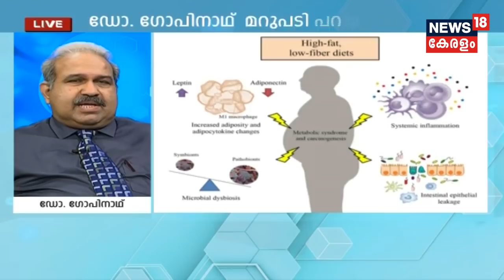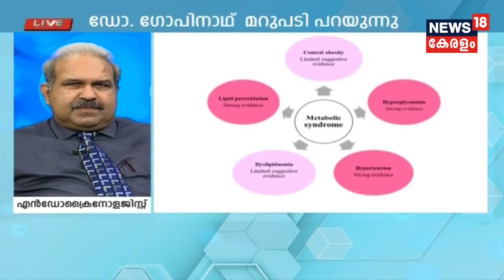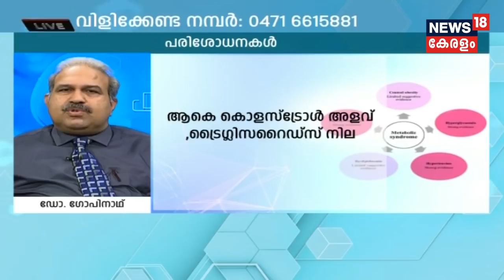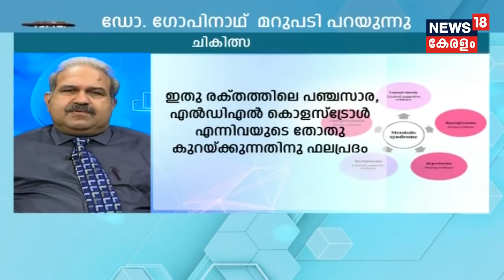Dr Q : മെറ്റബോളിക് സിൻഡ്രം അറിഞ്ഞിരിക്കേണ്ട കാര്യങ്ങൾ| Metabolic syndrome | 4th January 2019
Metabolic syndrome is a cluster of conditions — increased blood pressure, high blood sugar, excess body fat around the waist, and abnormal cholesterol or triglyceride levels — that occur together, increasing your risk of heart disease, stroke and diabetes.